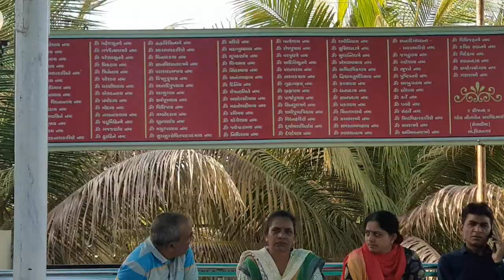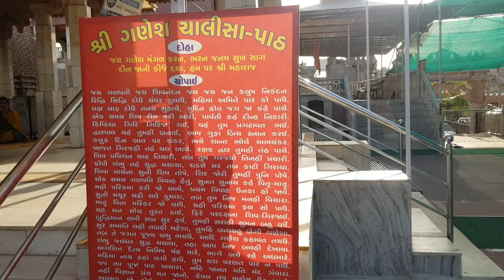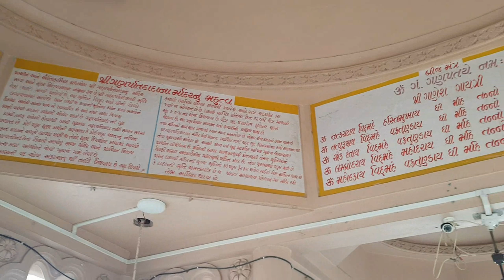GANPATI DARSHAN | AITHOR GANPATI TEMLE | ASHIT BHATT | AB DIGITAL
**CHALO DARSHAN KARVA GANPATI TEMPLE AITHOR **
TALUKA-UNJA  DIST-MAHESANA
IN THIS VIDEO ALL REVIEWS OF LORD GANPATI TEMPLE
ITS HISTORICAL TEMPLE OF LORD GANESHA NAME AITHOR NA GANPATI
VOCAL AND VISIT BY ASHIT BHATT
MOTIVATION AND BACKGROUND MUSICBY RANJIT NADIYA
SP.SUPPORT BY GANPATI TRUST AITHOR
SP.THANKS FOR RINKU NADIYA AND D.J ASHISH
WE HAVE GOT PERMIT ION FOR THIS VIDEO SHOOTING FROM
GANPATI MANDIR TRUST - AITHOR
VIDEO EDITING BY PREMESH THAKOR
HOPE ALL PEOPLES ARE WATCHING THIS VIDEO AND LEARN ABOUT LORD GANPATI AND GANESHA TEMPLE..
Category
Music
Licence